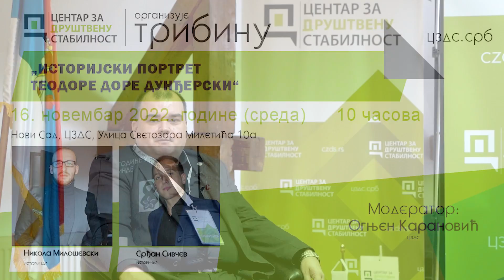Tribina / Istorijski portret Teodore Dore Dunđerski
Рођена је 1887. или 1888. године у угледној и старој породици Влаховића која је дала неколико генерација интелектуалаца у Војводини. Отац Иван био је адвокат. Основну школу завршила је у родном месту, а нижу средњу школу у Јегри. Удала се за индустријалца и поседника Гедеона Геду Дунђерског. Гедеон и Дора су имали троје деце: синове Лазара (1903—1956) и Душана (1905—1977) и кћер Софију (1907—?) која се удала за грофа Тивадара Дежевија. Сахрањена је у Србобрану у породичној капели.Била је активна у многим хуманим, културним, и патриотским друштвима и установама. Била је на челу Војвођанског црвеног крста, који је обухватао 396 општина Баната, Бачке и Барање, од 1918. до дана његове ликвидације 1924. године. Изабрана је једногласно на чело новооснованог Потиског обласног одбора и на том месту била до 1934. када је основан Бановински одбор, којим је председавала до 1936. године. Више година била је председница Добротворне задруге Српкиња Новосаткиња. Имала је углед отмене и образоване жене па је године 1922. изабрана за дворску даму краљице Марије Карађорђевић. Дужност јој је била да два пута недељно борави на двору у Београду.